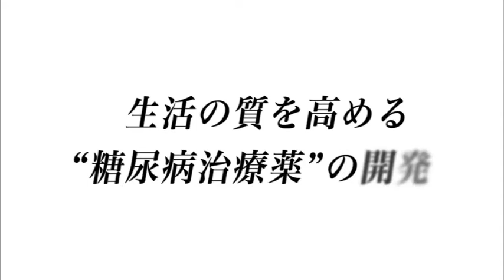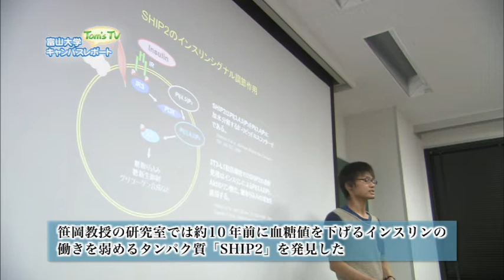薬学部 笹岡利安 教授 (糖尿病・内分泌学)【Tom's TV 2013】